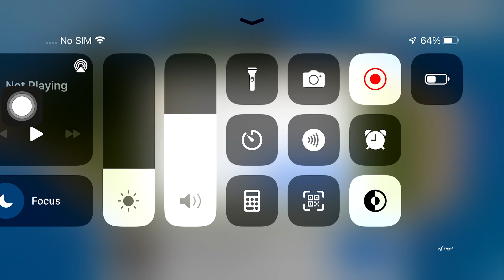Airline Commander Gameplay #8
VIP Pro Special Members:
@Nora Sikin

VIP Pro Max Members:
@Conrad McAlpin